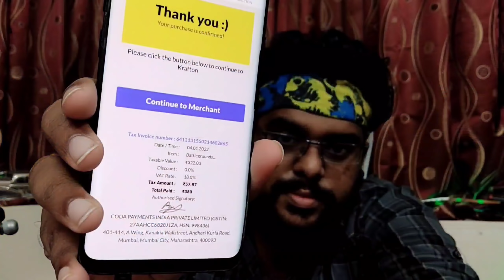Best Classic Crate Opening Time for M416 Glacier - Very Very Important Classic Crate Tips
Hi FireNation this is King of Fire. At this Channel we are postings Regularly video and Update about Mobile Games and Gaming Related only.

Daily Night Livestream - I play my Favourite Mobile Games and using only Mobile To Livestream
BGMI - Fortnite Mobile - Pubg Mobile - Pubg Mobile Beta - Cod Mobile - Pubg New State - Game For Peace - Apex Legends Mobile

To know us better follow us on

(We have a big FireNation Family in Discord Server who help and friends with you all)

(Me and my YouTube friends started this channel as Challenge show it very fun, you should check)

My id for :
Pubg Mobile id - 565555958 👈 MAIN
Second id at BGMI - 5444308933
Fortnite id - KingOfFire24

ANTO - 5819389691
Anaconda RDX - No Link